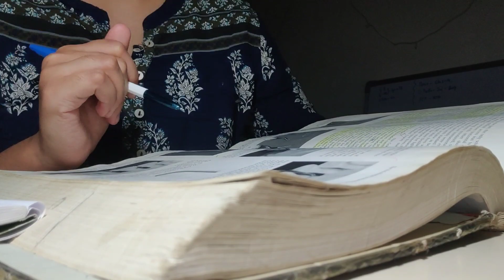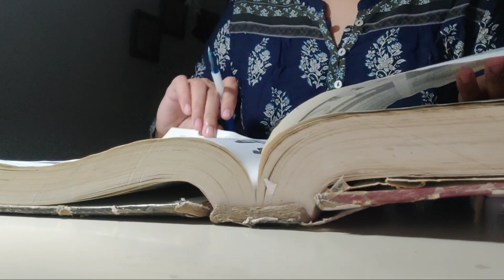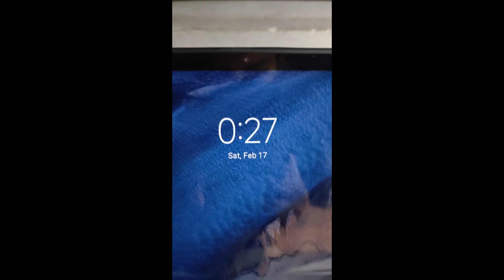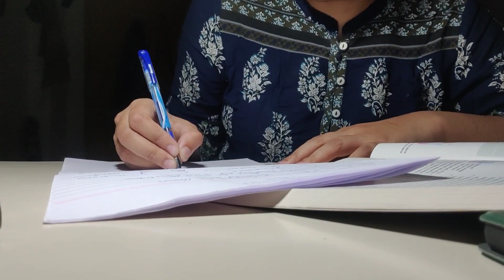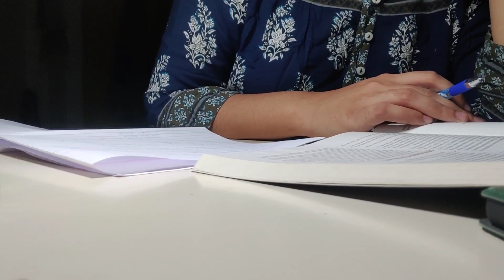BDS 3rd year || Late night study session (ft. lots of studying) || The Dental Chair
Hi Everybody ✨

I'm a 3rd year student studying in a private University in India. We usually think Dental students don't have to study that much... turns out that is not the case😵.
In this video I'm preparing for my Periodontics Posting and also preparing my Orthodontics Theory
I filmed this video a while ago but just couldn't find the time to edit it🥲

I hope this video of mine motivates you to keep pushing and pursue your dreams!!

And i hope you enjoy watching!

BDS
MDS
BDS vs MDS
is BDS worth it
BDS 3rd year
Periodontics posting
Periodontics department
orthodontics posting
orthodontics department
BDS college
BDS vlog
college student
BDS Motivation
MDS preparation
how much does BDS earn
clinics
clinical posting
department postings
motivational
motivation to study
study motivation
hustle
keep grinding
late night study
lots of studying
BDS life struggle
BDS scope